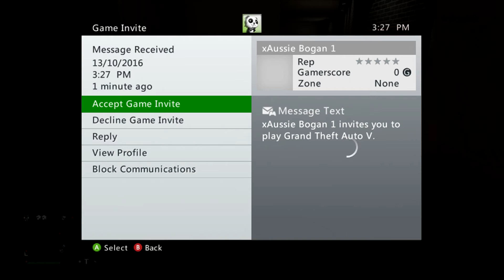FRANKLIN HOUSE DOING A PAID MONEY DROP GTA 5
FREE XBOX LIVE

►My Snapchat SHORTANATOR